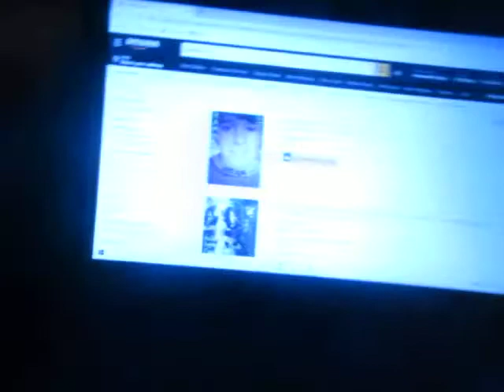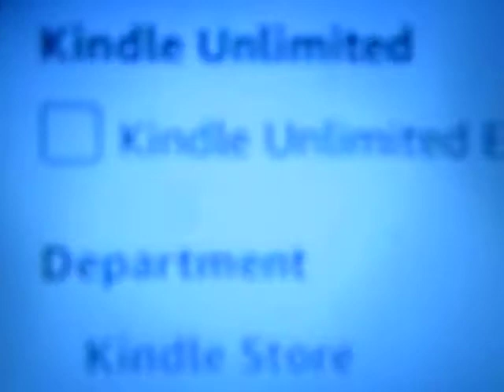I Can No Longer Publish To Amazon's Kindle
Amazon's Kindle has put a block on my books as well as hiding them, and now, has made it so I can't log in to add more NOR improve what is already there.  Since I have a tendency to expose Islam with these books, well, YOU do the math..